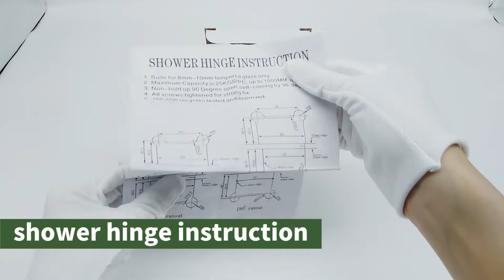Unboxing The Shower Hinges for Glass Doors (Jianlai Hardware Products)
one stop solution of glass door